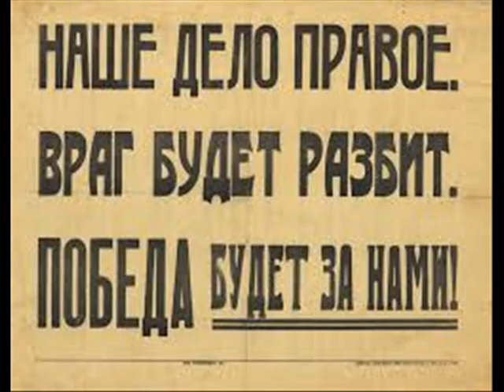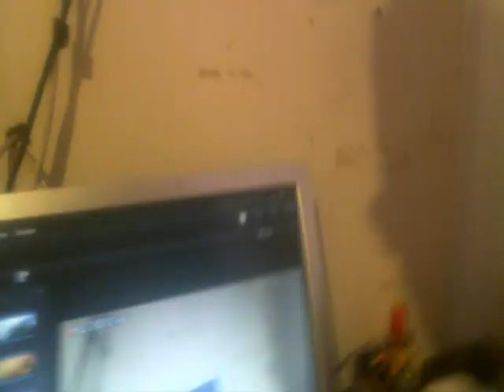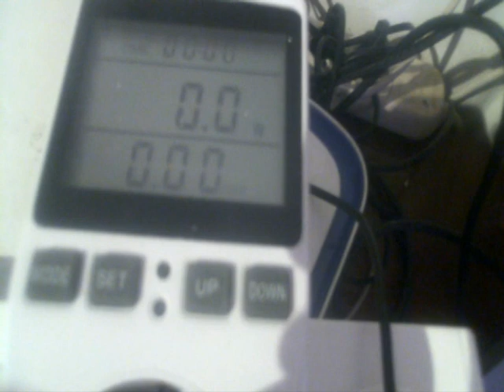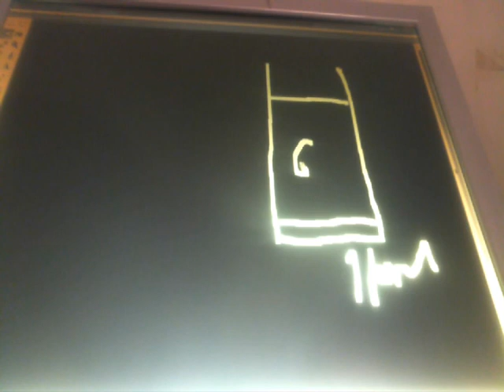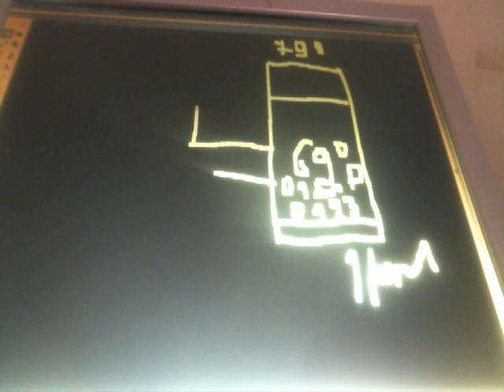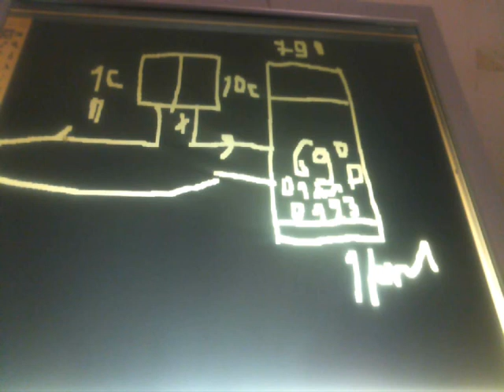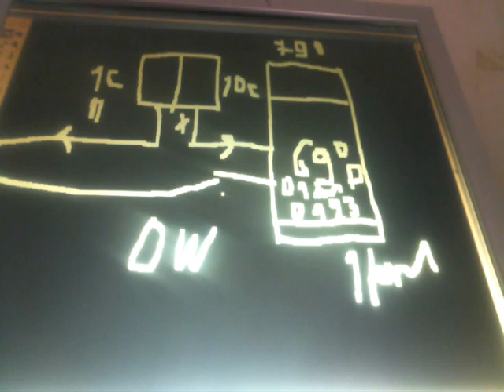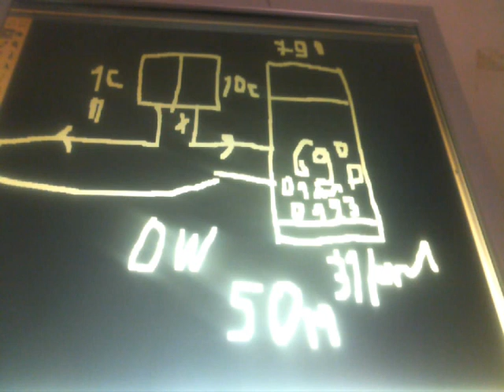ЗАПРЕЩЕННОЕ РЕПТИЛОИДАМИ -БЕЗ-ПЛАТНОЕ ОТОПЛЕНИЕ НА ВОДЯНОМ БАЧКЕ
применяется бачок на режиме подержки тепла и реле омрон расход тока ноль нагрев бачка 70 градусов цельсия режим импульса 1сек к 10 сек